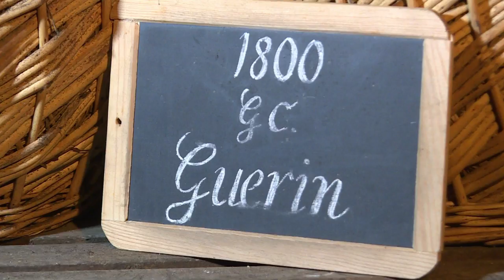A Cognac, les alambics dopent le tourisme d'hiver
L'hiver, c'est la période cruciale dans les chais de cognac: l'heure de la distillation. La transformation du vin en eau-de-vie est une étape technique peu connue qui attire de plus en plus les touristes français et étrangers, curieux de découvrir les secrets de cette boisson séculaire.